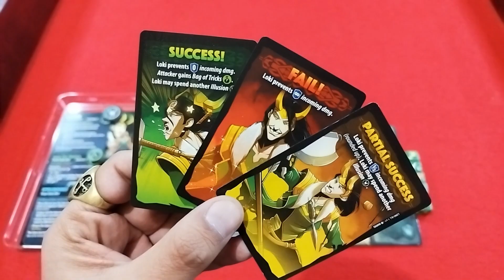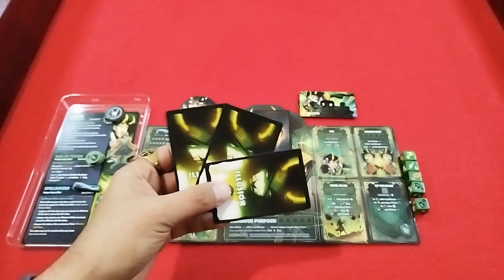Loki - Marvel Dice Throne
Contenidos y ligera explicación de Loki de Marvel Dice Throne de Usaopoly

Adquiérelo en Amazon